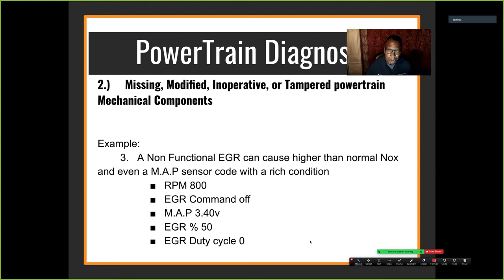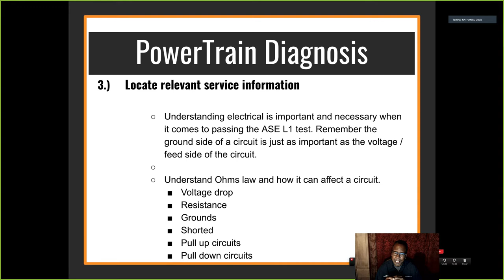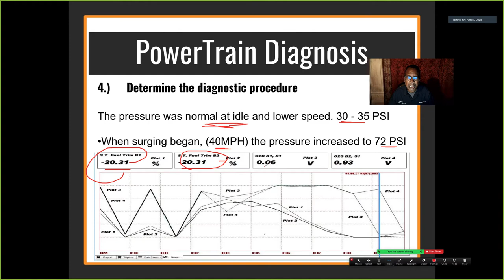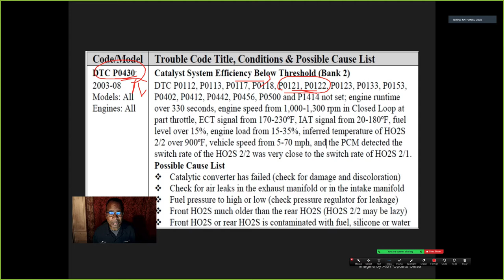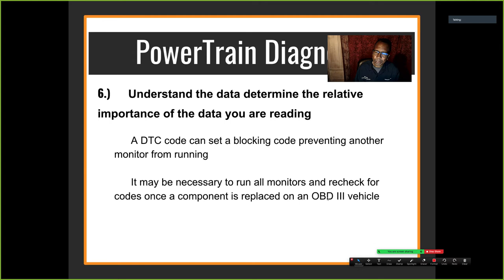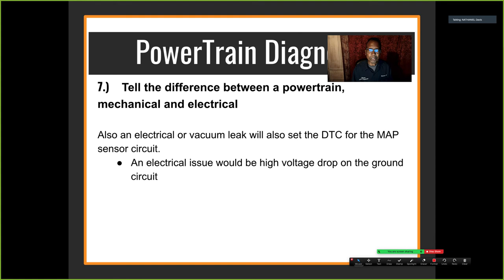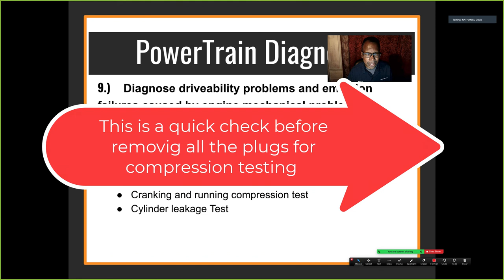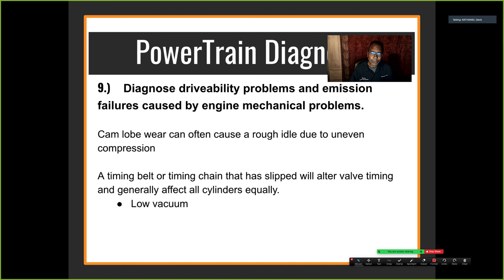L1 Exam Preparation Part 2: Free Study Guide from the Revised Composite Vehicle 4 ASE Study Guide.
This a study guide for the ASE Exam to help technicians prepare for the ase CERTIFICATION EXAM.